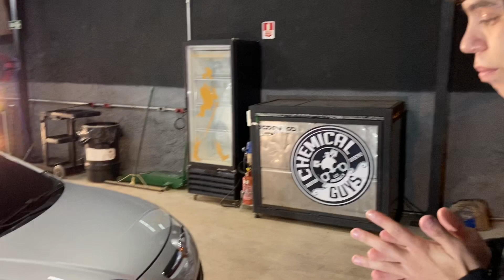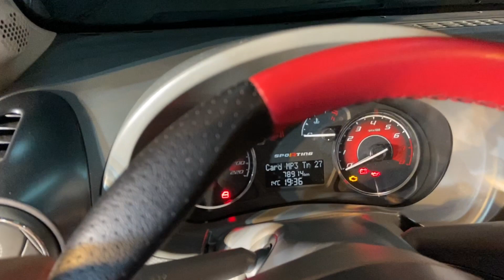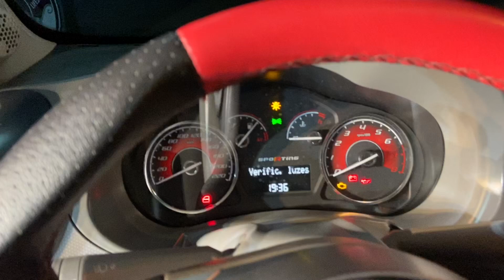PALIO SPORTING SIMPLES E OBJETIVO